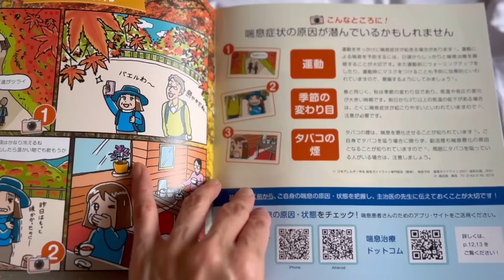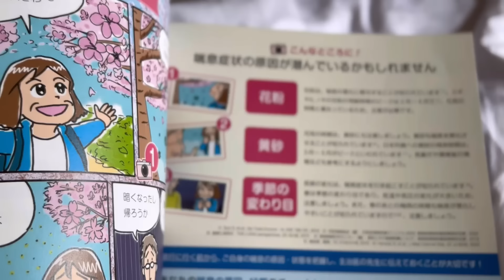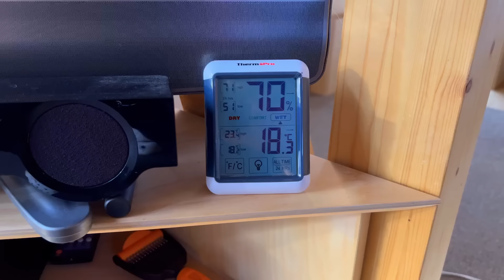今後の動画について【喘息】 50代夫婦と大型犬の暮らし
ゴールデンレトリバーと北海道へ移住した50代夫婦の暮らしVlogです。

一生懸命に生きてるんだから、いろいろあって当然です。
前回の平和なプロローグから本編へ。
大丈夫です。
前向きです☺️

本日の見どころは
①母ちゃん緊急入院
②チャンネルの今後について語る
③母ちゃん帰還
などなど。

父ちゃんと母ちゃんの視点が交錯しながら進むコール家のスタイル。

病室で気弱になる母ちゃんの独白。
負の連鎖を断ち切る為に明るくふるまう父ちゃん。

ご質問いただく事が多い「コール家お気に入り」置いておきます

 Hurttaの首輪
フィンランドの老舗ブランドで大のお気に入り。
コールが着けているのは周年記念モデルでもう売り切れですが他のカラーもかわいいです。

 折り畳みコット
信頼できるアメリカのブランドで、ゴールデン仲間は皆んな使っている優れもの。
暑い時や汚れたくない時にどこにでも運べてすぐに広げられるのでとても重宝しています。

 高吸水バスローブ
シャンプーや水遊び後にサッと着けて高速吸水させています。
ブルブルで家を濡らすのを防ぎ、ドライヤー時間も短縮してくれます。
何よりお風呂上がり姿がカワイイのです。

〜ベースにしているドライフード〜

 アカナ　パシフィカドッグレシピ
お肉はトッピングに使うことが多いのでアレルギー対策としてこちらを選んでいます。
コール家はお得な11.4kg使用ですが、最初は合う合わないを見極めるために２キロからをお勧めしています。
フードは販売店によっては保存状態が悪い場合もあるのでご注意ください。

 K9　グリーントライプ
栄養補助食としてワンコには欠かせないトライプのフリーズドライです。
独特の香りが犬の本能を刺激するので心も体も喜びます。

 DJI ポケット２（どちらも公式店）
ワンコのお散歩動画を撮るのに、手軽さ、画質、美しさで現時点最適だと思っています。
こちらのコール家動画の冒頭1分半で使用しています。

皆さまからいただいたコメントはすべて目を通し、励みにさせてもらっています。
ただ余力がなくお返事が出来ず申し訳ありません。
愛犬と充実した時間を過ごすことで、精一杯のお返事とさせていただきます。

視聴者の皆さまへお願いです
コールに会いたいとおっしゃっていただく機会が増えてきました。
コール家は住所非公開としており、自然の中で静かに暮らしています。

母ちゃんは根っからの怖がりなので、知らない方から声をかけられると恐怖の方が勝ってしまうようです。
そうなるとチャンネル継続が難しくなってしまうので、動画内でコールを見守っていただきますよう何とぞお願いします

どうしても普段いない車や人が目立ってしまう地域です。
ご配慮よろしくお願いします。

犬に関して

トレーニング、飼い方についてはガンドッグレトリーブを軸に、一般社団法人ジャパンケネルクラブが定めるCDIII（家庭犬訓練試験高等科）を参考にしています。

手作り食による成分と分量は有資格の獣医師が審査しているこちらの情報を参考にしています。

コール家は食事の安全性に関しては農水省と環境省が共管する「愛がん動物用飼料の安全性の確保に関する法律」に基づき届出を済ませ、ガイドラインに従っています。
また、コール父は調理師免許、食品衛生責任者の資格を取得しています。
コールは年2回以上、専門医による総合的な検診を行い栄養の過不足も細かくチェックしています。

コールは未去勢の男の子です。
姿勢や角度によって映ることもありますが、私たちは自然のものと考えてモザイク処理などをしていません。
ポリシーはYouTubeのガイドラインに従っています。
視聴された方には沿わない考え、表現があるかもしれませんが何とぞご容赦ください。

ブリーダー、トレーナー、獣医に関する情報はそれぞれとの契約により開示できないこととなっています。ご了承お願いいたします。

コール家にご用のある公共機関、企業さまはこちらからどうぞ